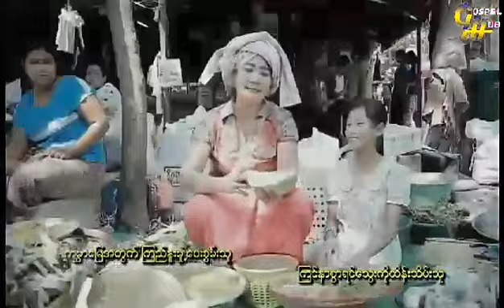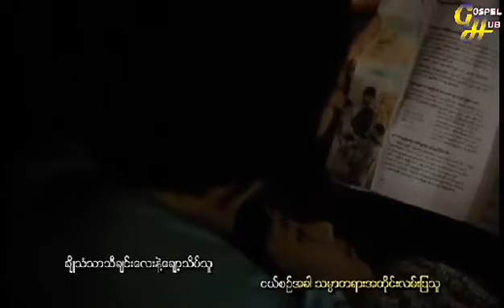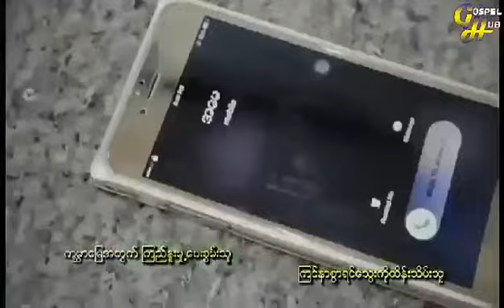အလှဆင်သူ - အိုင်းရင်းဇင်မာမြင့်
အလှဆင်သူ
Vocal - အိုင်းရင်းဇင်မာမြင့်
တေးရေး - တင်မောင်ထွန်း